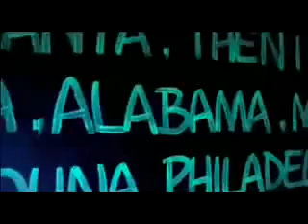DJ Khaled Ft Akon TI Rick Ross lil wayne baby We takin over [HQ]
DJ Khaled Ft Akon TI Rick Ross lil wayne baby We takin over

By mashad0